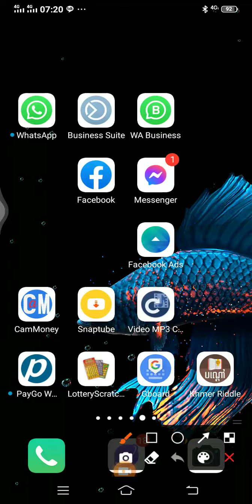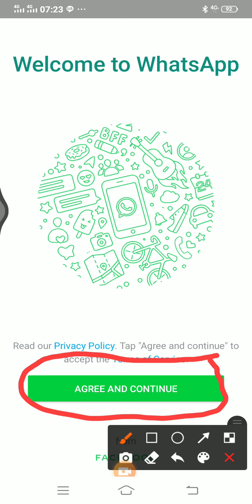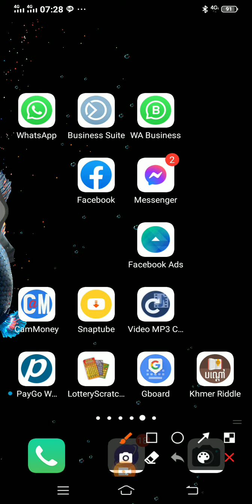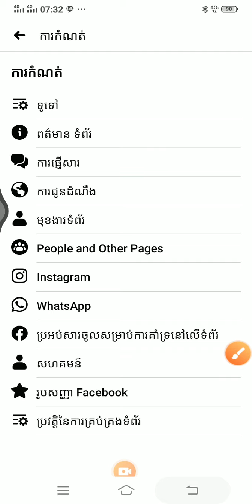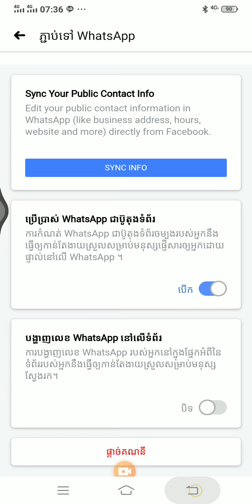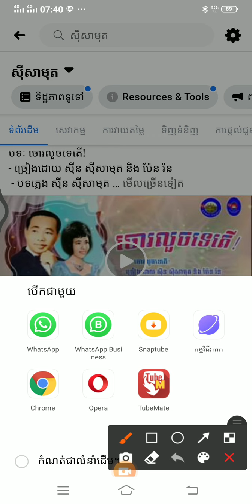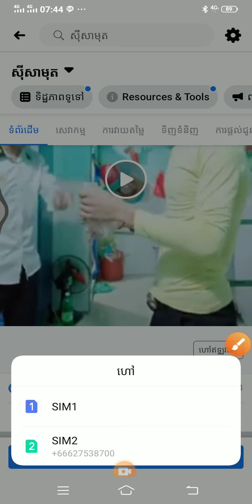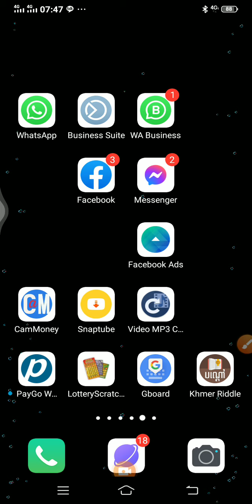របៀបបង្កើត WhatsApp និងរបៀបភ្ជាប់ WhatsApp ជាមួយ ផេក ហ្វេសប៊ុក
ទំនាក់ទំនងមកខ្ញុំបាទដើម្បីសាកសួរបញ្ហាហ្វេសប៊ុកតាម
Lin ហ្វេសប៊ុកនៅខាងក្រោម

เล่นเกมแนวต้านมือถือ Pybg แนวต้านมือถือ Pybg ดีมาก

☞🌟✔️🧡ចំណាំ:សូមជួយចុចSubscribeរួចហេីយដាក់សញ្ញេអូថ្មីៗរាលថ្ងៃសូមអរគុណ🌟✔️